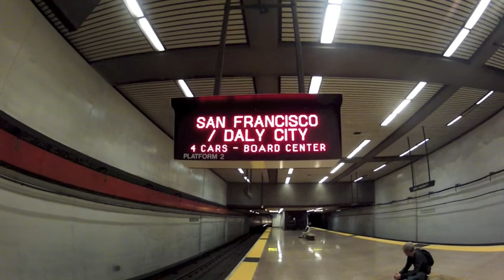A Day In The Life Of Sean & Macka In SF - AC34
The daily grind of a diehard Americas Cup and Team New Zealand Fan. Its a hard life!!!